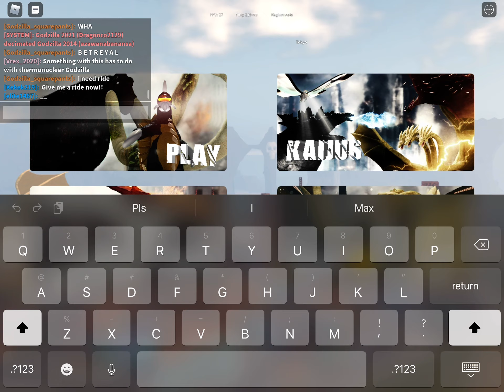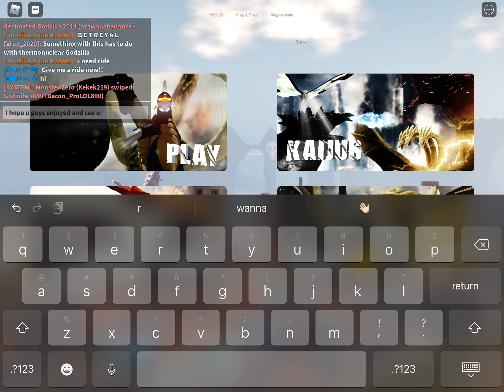Ok, so I found something interesting in KU. (Roblox kaiju universe)